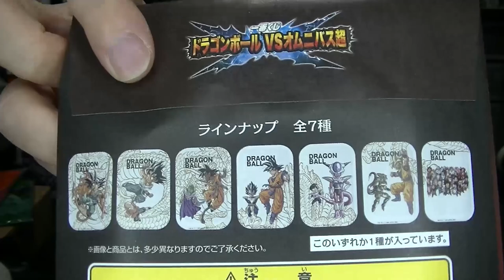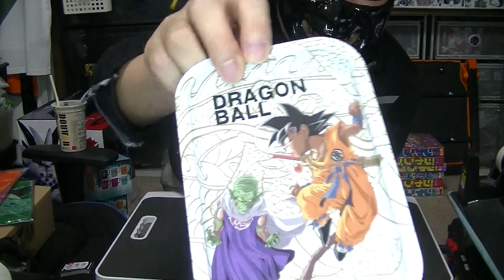ドラゴンボール VSオムニバス超 久々の現地一番くじ 10回引いてきた結果・・・・ まさかの これ以上の誉め言葉はない！